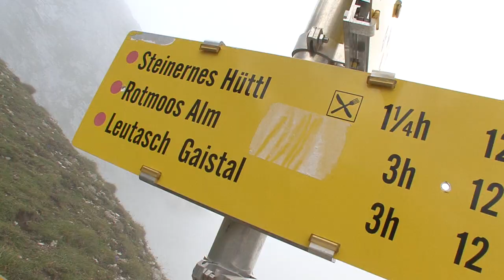Zugspitzultratrail Zeitraffer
Einmal rund um die Zugspitze, zu Fuß, auf grandiosen Trails, im Sommer 2011 ist das möglich!
Plan B, schon weltbekannt durch ihren erfolgreichen Transalpine Run, und seit ein paar Jahren auch Organisatoren von Trailrennen in Dortmund und St.Wendel, haben jetzt den sprichwörtlichen Vogel abgeschossen: Man muß nicht mehr in ferne Länder reisen, sich mit fremden Sprachen und fragwürdigen Ernährungsformen rumschlagen, um sich mal so richtig fertig zu machen!
Um Deutschlands höchsten Berg geht es, die Strecke ist schlicht genial, und zum Beweisist der Gripmaster sie in mehreren Tagen mit der Kamera abgelaufen und hat einen Zeitrafferfilm mitgebracht, der eine Art 4-minütige Streckenbesichtigung ist...
Auf zwei Strecken (101km und 64km) kann man die Zugspitze umrunden. Es haben sich bereits einige der besten Trailläufer Deutschlands und Europas angemeldet, aber auch jede Menge Trailenthusiasten, die einfach ein perfekt organisiertes Abenteuer in den Alpen suchen.
Daß die Strecken kein Spaziergang werden, sagen schon die kumulierten Höhenmeter (6054 und 3622). Aber Plan B bietet neben großzügiger Verpflegung auf der Strecke auch großzügige Zeitlimits. Außerdem ist bis zum Wochenende vom 24.-26.Juni noch jede Menge Zeit, um in Form zu kommen. Also -- wir sehen uns in Grainau an der Zugspitze!